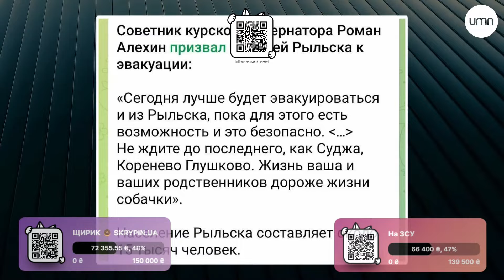ЛІТАКИ ЗНИЩЕНІ! ДЕТАЛІ УДАРУ по аеродрому Маринівка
ПІДТРИМАЙ НАШ ЗБІР НА ЗСУ
💳Номер картки банки
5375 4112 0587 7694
ЩИРИК 🍩
💳Номер картки банки
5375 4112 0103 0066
Команда Skrypin.ua у пошуках нових талантів. Майбутніх колег.
⚡Bitcoin — bc1qn0ra9mu7c57dgaffpa45vpvqkkadgpr3kkrl30
⚡Ethereum— 0xd7988FE7B4245FaAb8a473Ce674E225583de2b8E